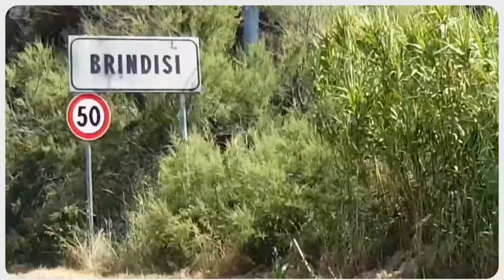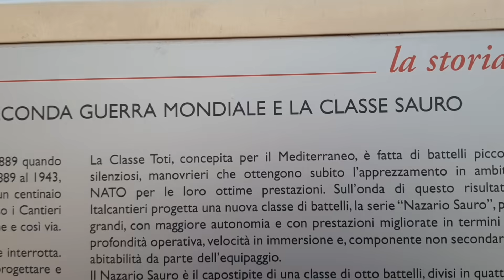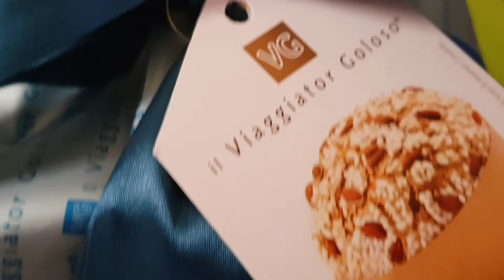IL MIO CAPODANNO L'HO PASSATO COSÌ! (Tappa 171) Camogli, Genova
Ultima tappa prima di un meritato riposo e Capodanno passato tra i miei amici Sannicandesi.
Anche se lontano da casa, sono felice del tempo passato con loro ! ❤ a breve però si ricomincia!!